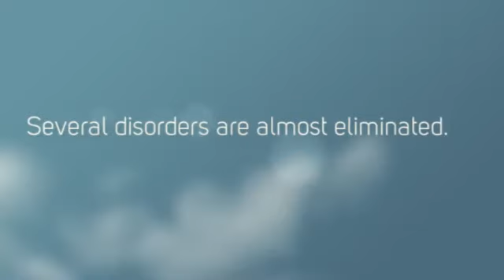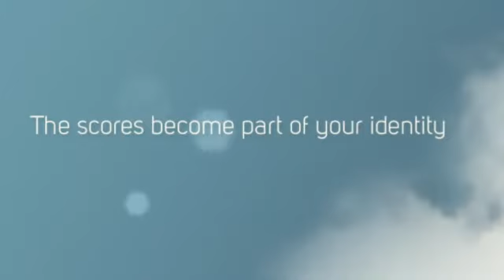What's the Future Like: Socio-Genetics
This is the second video in the "What's the Future Like" series.  Socio-genetics has been great for society and has solved a lot of long standing problems.

 I get the ideas for these topics from the views.  If there's a topic you'd like me to address, leave a comment on this video and I'll see what I can do.